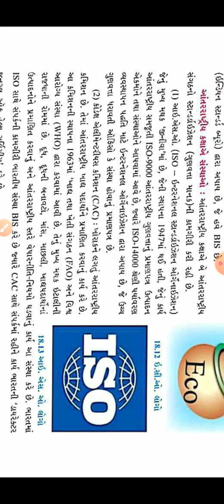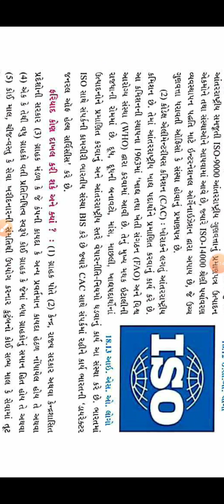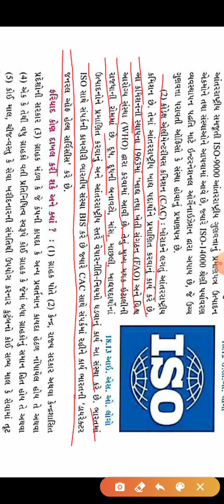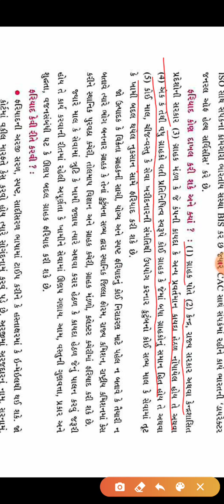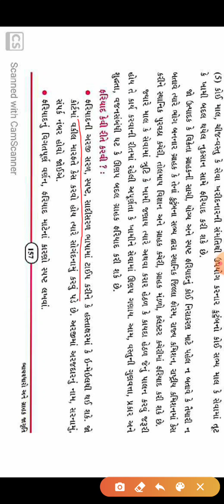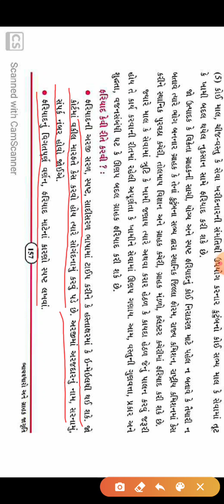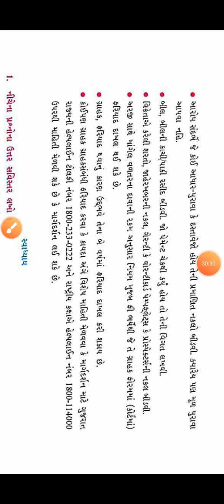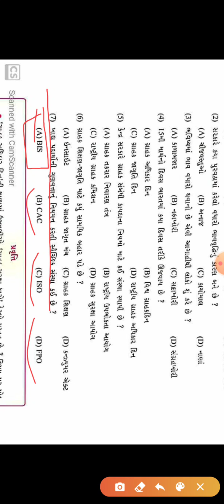SOCIAL SCIENCE STD 10 CH 18 L 10